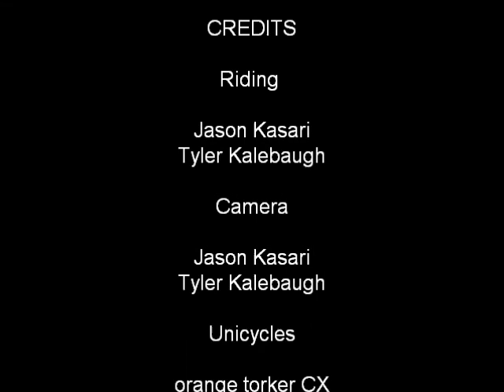beginner unicycling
Me and my cousin unicycling around my house.